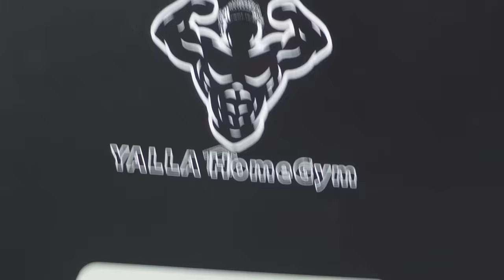Assembly of the YALLA HomeGym Adjustable Dumbbells Stand (PART 1)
Welcome to YALLA HomeGym product assembly video! In this video, we will be showing you how to assemble our adjustable dumbbells stand. This high-quality stand is perfect for your home gym and is designed to provide you with a comfortable and effective workout experience.

The stand comes with all the necessary parts and easy-to-follow instructions for quick and easy assembly. We will guide you through the step-by-step process of installation.

With its sturdy and durable construction, it can effortlessly handle heavy weight loads and is ideal for the YALLA HomeGym 24KG Adjustable Dumbbells and the 40KG Adjustable Dumbbells.

 Don't hesitate to invest in your fitness journey today and take the first step towards achieving your fitness goals with YALLA HomeGym.